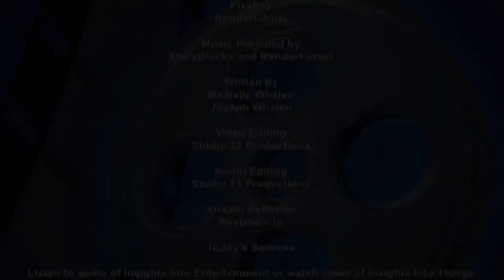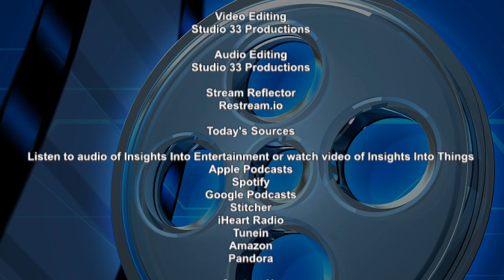Insights Into Entertainment: Episode 132 “The Year In Review”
This week we mix things up a bit. Instead of doing our news articles of the week we’re going to take a look back and reflect on some of the big news articles of the year in each of our respective categories. Then we’ll finish up with a recap of our trip to Maryland for Ocean City Comic Con along with some footage of the show before we end with our afterthoughts.